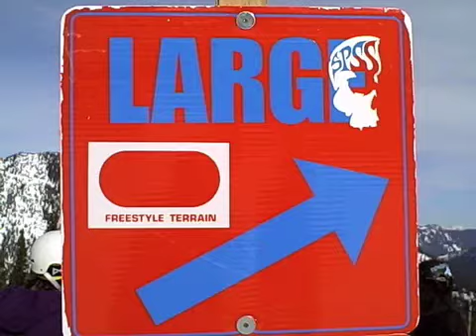Stevens Pass February 21-22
Some homies shredding Stevens Pass, WA